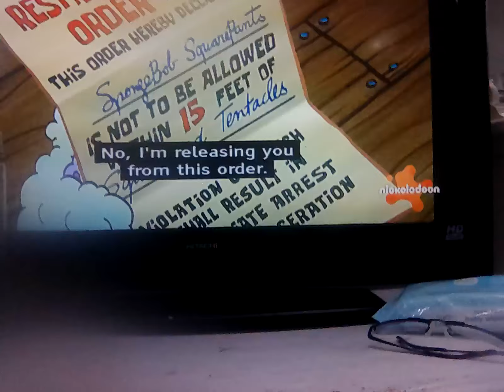15 February 2024